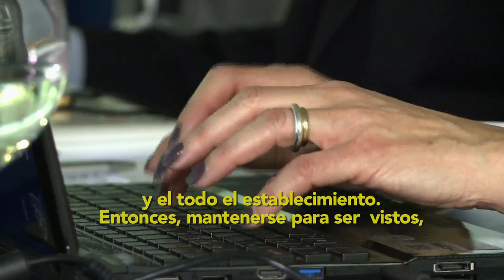Conferencia del ICA y su mirada hacia el futuro de un gobierno digital ViveDigitalTV C38 N3